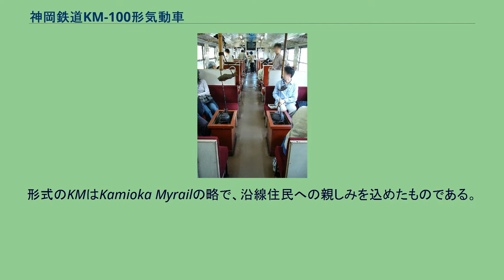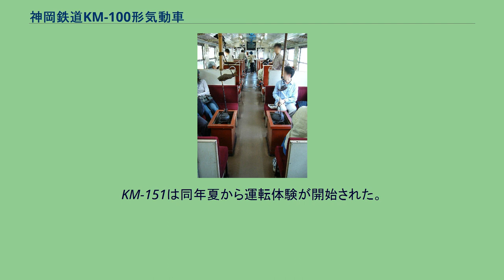神岡鉄道KM-100形気動車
KM-151（おくひだ2号） 神岡鉄道KM-100形気動車（かみおかてつどうKM-100がたきどうしゃ）は、神岡鉄道が1984年（昭和59年）の開業にあわせて導入した鉄道車両（気動車）である。
本記事では、ほぼ同形のKM-150形気動車についても記述する。
神岡線が1984年10月1日に第三セクターの神岡鉄道に転換されるのを前に、新潟鐵工所によりKM-100形1両（KM-101）とKM-150形1両（KM-151）が製造された。
車体、エンジンなどは新製しているが、一部の機器類は国鉄キハ20形気動車より流用している。
KM-101は一般用、KM-151はイベント兼用となっているが、基本構造は両形式とも同一である。
形式のKMはKamioka Myrailの略で、沿線住民への親しみを込めたものである。
KM-101には「おくひだ1号」、KM-151には「おくひだ2号」の愛称が一般公募により付けられた。
いずれもワンマン運転に対応した構造である。
車体は長さ18m級で両端に引き戸を設置し、扉間に上段固定下段上昇式のユニット窓を6枚設けている。
KM-151の便所側側面では便所寄りの窓1枚は横幅が狭く、便所部分には細長い小窓を設けている。
前面は非貫通形の3枚窓で、中央の窓の幅が両端に比べ広くなっている。
前面下部両裾に前照灯と尾灯を設置している。
乗務員室扉は設けず、客室から運転室に出入りするようになっている。
車体塗色はクリーム色地に赤色と青色の帯の塗装で、山岳地帯をイメージしたものである。
KM-151車内 いろりを模したコの字型シートがあった 室内は向かい合わせの固定クロスシートがシートピッチ1520ミリで配置され、車端部には囲炉裏を模したスペースが設けられている。
この囲炉裏コーナーは、イベント時にはテーブルをセットできる構造となっている。
ワンマン運転に対応するため運転室脇に運賃箱、運賃表示器、整理券発行機を備える。
KM-151は車内にビデオモニター、カラオケ装置、便所を備えている。
KM-101には便所はない。
暖房装置として温水温風ファン方式の暖房装置を備えているが、冷房装置は設置されていない。
その代わりに扇風機が備え付けられている。
運転台は車両前部中央に設けている。
機関は出力250PS/1900rpmの新潟鐵工所製6L13AS（国鉄形式DMF13S）で、国鉄キハ37形気動車と同一である。
台車（DT22A・TR51A）および連結器・ブレーキ・マスコンは国鉄キハ20形キハ20 348・350の廃車に伴って発生した部品を流用している。
車両の火災対策としてA-A基準が適用されており、エンジンの異常加熱が発生した際にはエンジンを自動停止する機構を設けている。
前面にはスノープラウを装備している。
神岡鉄道が第3セクター鉄道として開業した1984年（昭和59年）10月1日から、2006年（平成18年）12月1日の廃止まで神岡線で使用された。
通常は、どちらかの1両にて運行されていたが、多客期及び廃線間際には両方の2両にて運行された。
2006年12月1日の廃止に向け、同年11月3日から廃止を告げる特製のヘッドマークを先頭車の前面に装着していた。
エンブレム等が取り外され旧神岡鉱山前駅構内の車庫にて2両とも保存された。
これは地元自治体である飛騨市が構想していた観光鉄道化に備えたものであったが、市長の交代等に伴って構想は撤回され、車庫内での留置が続いた。
2010年6月の廃線ウォーキングの際にはKM-151がKMDD13形とともに公開された。
2016年12月、飛騨市は補正予算に、廃線跡を活用した「ロスト・ライン・パーク」構想のための費用を盛り込み、その一環として保存中の本形式1両（KM-101）を旧奥飛騨温泉口駅に移設する予定であると発表した。
2017年4月8日の移設の際には廃止以来約10年ぶりに自力走行を実施することが告知され、実際に走行した。
奥飛騨温泉口駅で展示され、冬に入る頃には再び自力走行により旧神岡鉱山前駅の車庫に戻る。
KM-151は同年夏から運転体験が開始された。
2018年からは枕木交換会の際にも運転体験が開始されている。